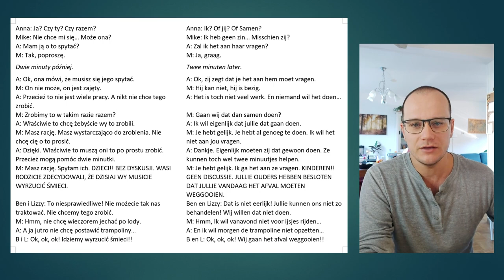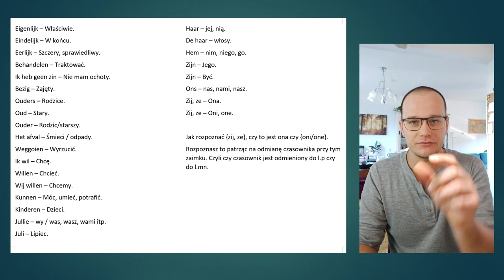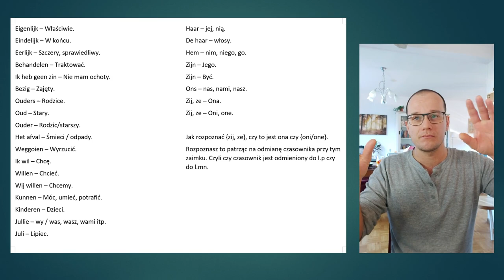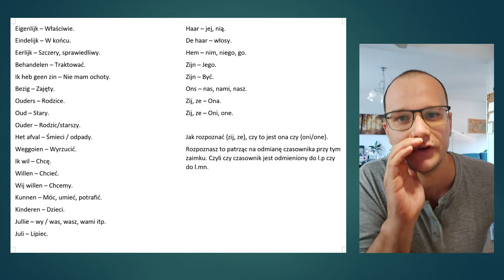Trochę o zaimkach. Mike nauczyciel, Mike de leraar. Video 7/500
Mike de leraar, Mike nauczyciel to seria filmów do dynamicznej nauki j. niderlandzkiego. Uczymy się czytać, rozumieć (słuchać) i mówić. Od poziomu zerowego do zaawansowanego.

Niderlandzki, holenderski.

0:00 Start.
00:43 Czytanie PL-NL
03:42 Czytanie powoli tylko NL
06:00 Czytanie szybko tylko NL
07:15 Analiza tekstu, parę słów o zaimkach

Uczcie się!
Powtarzajcie tekst na głos i się nagrywajcie.

Pozdrawiam,
Dominik